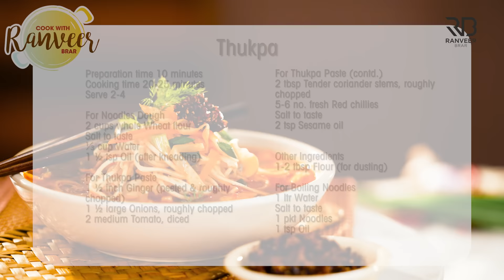Veg Thukpa Soup | थुक्पा सूप घर पर बनाने का आसान तरीका | Tibetan Noodle Soup | Chef Ranveer Brar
VEG THUKPA/ TIBETAN NOODLE SOUP - Your favourite street style noodle soup, Thukpa. This is the Veg version and there are tips for non veg version too :)

VEG THUKPA
Serve 2-4

Ingredients
For Noodles Dough
2 cups whole Wheat flour, गेहूं का आटा
Salt to taste, नमक स्वादअनुसार
⅓ cup Water, पानी
1 ½ tsp Oil (after kneading) तेल

For Thukpa Paste
1 ½ inch Ginger (peeled & roughly chopped) अदरक
1 ½ large Onions, roughly chopped, प्याज
2 medium Tomato, diced, टमाटर
2 tbsp Tender coriander stems, roughly chopped, धनिया के डंठल
5-6 no. fresh Red chillies, ताज़ा लाल मिर्च
2 tsp Sesame oil, तिल का तेल

Other Ingredients
1-2 tbsp Flour (for dusting) मैदा

For Thukpa
2 tsp Oil, तेल
Prepared Paste, तैयार किया हुआ पेस्ट
10-12 no. Mushrooms, sliced, मशरूम
2 medium Carrot, julienned, गाजर
½ small Cabbage, julienned, पत्ता गोभी
4-5 cups Vegetable stock, वेजिटेबल स्टॉक
Prepared fresh Noodles, तैयार किया हुआ फ्रेश नूडल्स
8-10 no. French beans, diagonally cut, फ्रेंच बींस
¼ cup Spring onion, chopped, प्याज़ पत्ता
½ tsp Vinegar, सिरका
2 tsp Sesame oil, तिल का तेल

For Boiling Noodles
1 ltr Water, पानी
1 pkt Noodles, नूडल्स
1 tsp Oil, तेल

For Chili Oil
⅓ cup Oil, तेल
3-4 no. Garlic cloves, roughly crushed, लहसुन
2 tsp Toasted white Sesame seeds, सफेद तिल
2 tbsp Chili flakes, कुटी हुई लाल मिर्च
1 tbsp Light soy sauce, सोया सॉस

For Assembling
Cooked Thukpa, पका हुआ थुकपा
Boiled Noodles, उबले हुए नूडल्स
Prepared Chili Garlic Oil, तैयार किया हुआ चिली आयल

Process
For Noodles Dough
In a bowl, add whole wheat flour, salt to taste, water and knead it into medium hard dough.
Apply oil and keep it aside for 10-15 minutes to rest.
Take a small amount of dough and make thin noodles or in any desired shape.
Dust it with some flour and keep it aise for further use.

For Thukpa paste
In a bowl, add ginger, onions, tomato, tender coriander stems, fresh red chilies, salt to taste and sesame oil.
Transfer it to a grinder jar and make a smooth paste.

For Thukpa
In a wok, heat oil, add prepared thukpa paste and cook it for 4-5 minutes until thick or cooked well.
Add mushroom, carrots, cabbage and saute for a few minutes until half cooked.
Add vegetable stock and simmer it for a while.
Add prepared fresh noodles, french beans, spring onion, vinegar and let it boil for 5-6  minutes until cooked well.
Finish it with some sesame oil and transfer it to a serving dish.
Garnish it with boiled noodles, coriander sprig and prepared chili oil.
Serve hot.

For Boiling Noodles
In a pot, add water and get it to a roaring boil.
Add noodles and boil it for 5-6 minutes on high flames.
Transfer it to a tray, add oil and mix it well.

For Chili Garlic Oil
In a pan, add oil, garlic cloves, toasted white sesame seeds, chili flakes and cook it for a minute.
Add soy sauce and mix it well.
Transfer it to a bowl and keep it aside for further use.